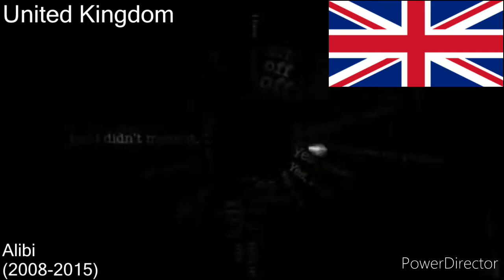One Logo from Every Country (Part 5;Uganda to Zimbabwe)